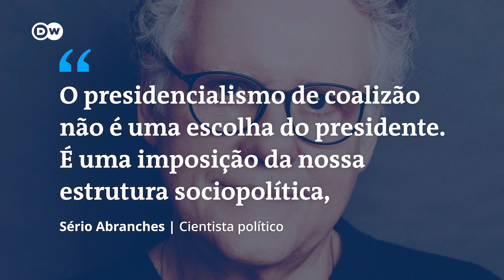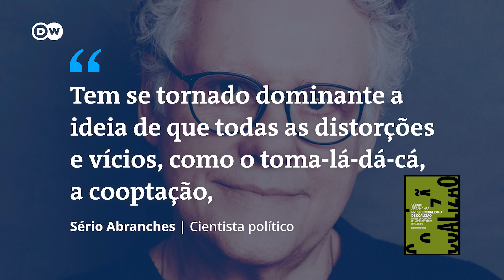Brasil está preso para sempre na “velha política”?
Sempre quando estoura um caso de corrupção, é comum ouvir esse comentário: "a culpa é do presidencialismo de coalizão!". Esse termo é comumente usado como sinônimo do "toma lá, dá cá" e da corrupção. O Brasil está preso para sempre na velha política?